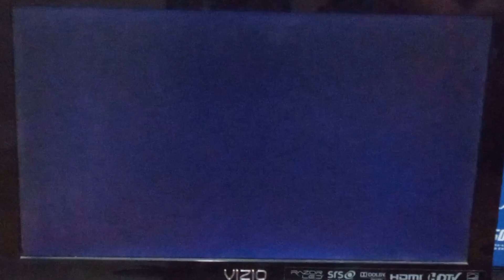Wii Sports Resort - Cycling - 1-Stage Race: Into Maka Wuhu - 3:14:55 - PB #1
I need to improve this one at some point.